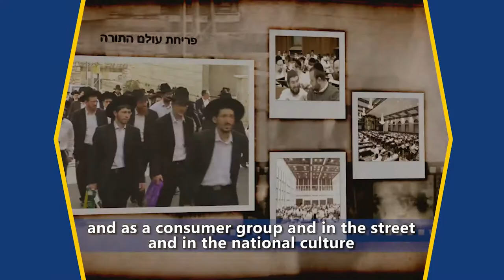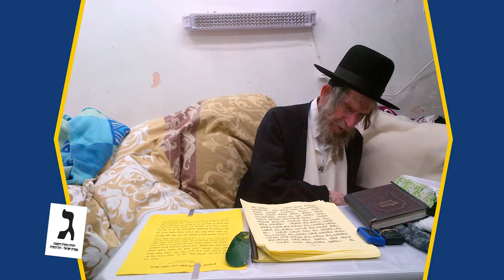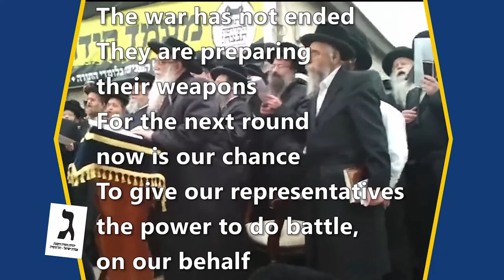yahadut hatora agudas israel degel hatora - Elections 2015